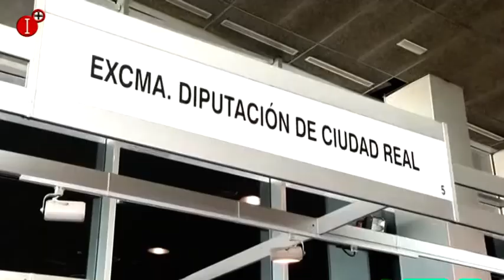INFORMATIVO 5 DE FEBRERO 2019